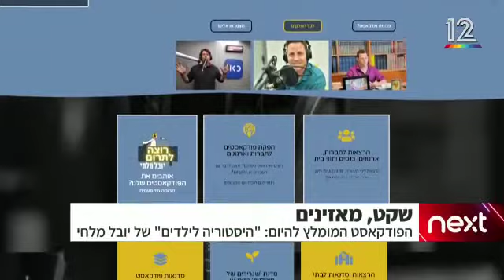המלצה על ההסכת הון ומיקרופון בערוץ 12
יובל מלחי ממליץ על ההסכת (פודקאסט) הון ומיקרופון שלי בערוץ 12.